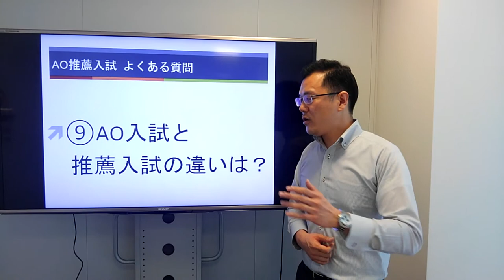⑨AO入試と「推薦入試」の違いは？［AO推薦入試よくある質問Q&A10］